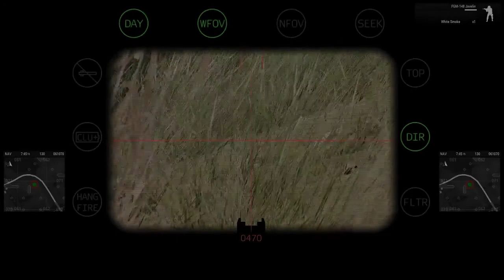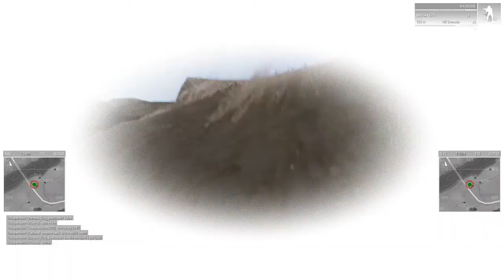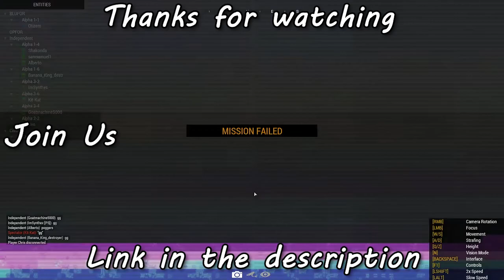Rebels | Arma 3 Africa Mission #3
Easiest thing for us